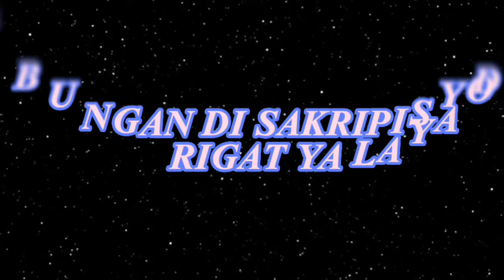BUNGAN DI SAKRIPISYO, RIGAT YA LAYAD|| An original short film🎥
"Bungan di Sakripisyo, Rigat ya Layad": An original short film, is a film made by the grade12 HUMSS and ABM students for their Philosophy and UCSP class.

The film focus about LIFE REFLECTION and the SOCIAL REALITY that we observe in our present society.

Consent from the involved individuals we're asked and granted before uploading the film.